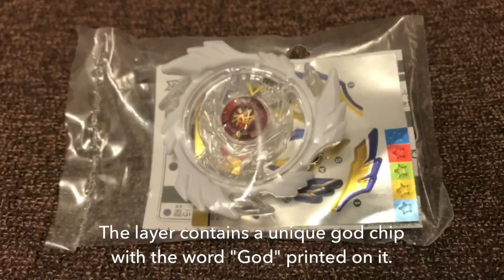Review of God Valkyrie Paladin ver. 爆旋陀螺 天帝武神 聖騎士特別版 最速開封! ベイブレード ゴッドヴァルキリー 聖騎士 ver.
TBH this layer looks better with stickers fixed.
I got it from a Japanese friend which is quite a mystery.
And it was sold in YJA for over 6000yen!
We shall wait and the price will drop to a mlre reasonable price in the future.